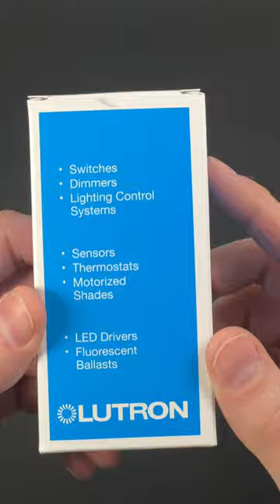Lutron's New Accessory Switch Unboxing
Look what arrived in the mail today! It's Lutron's brand new Accessory Switch for their Caséta Wireless Diva Dimmer and Claro Switch.

This video and all of Eric Welander's channel is a production of E. Welander, LLC